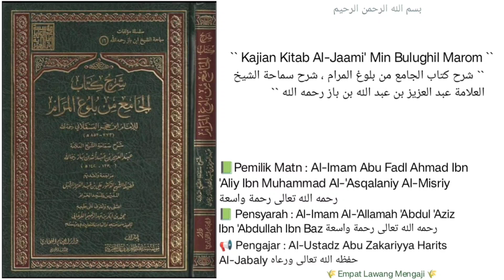Syarh Kitab Al-Jaami' Min Bulughil Marom | 13 | Hadits Tentang Larangan Meminum sambil berdiri dll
Pembahasan seputar :
- hadits larangan minum dengan berdiri.
- hadits ttg adab adab memakai sandal.
- larangan memakai satu sandal.
Dll